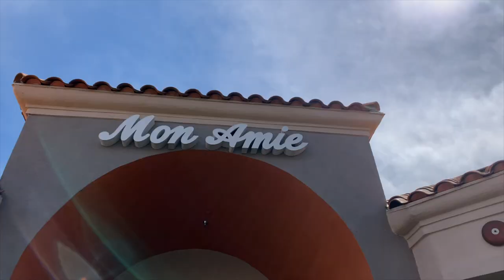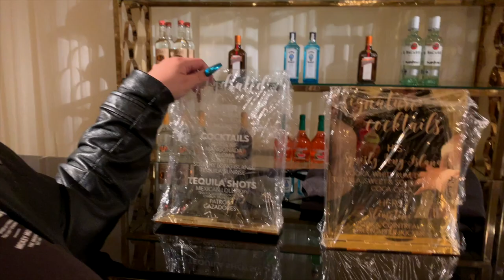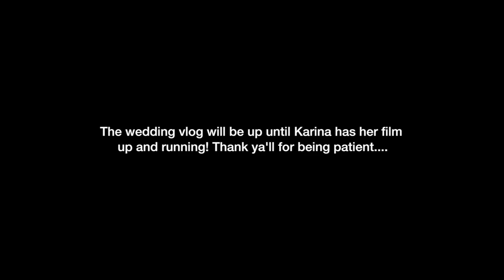Karina Tries On Wedding Dress & Night before The Wedding!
mayratouchofglam
epicmunke

mytouchofglam

Mytouchofglam
xMUNKEx